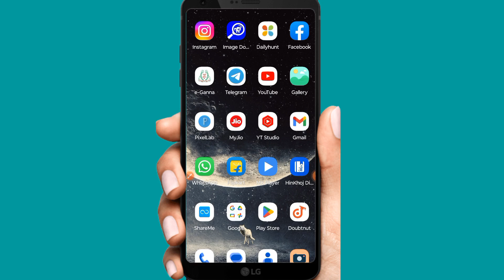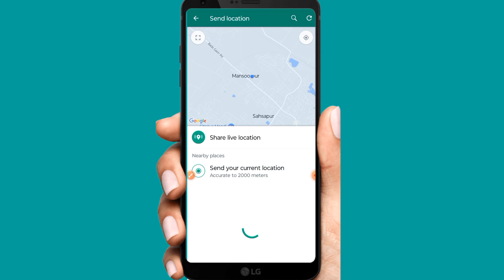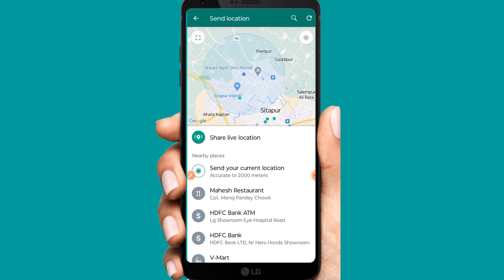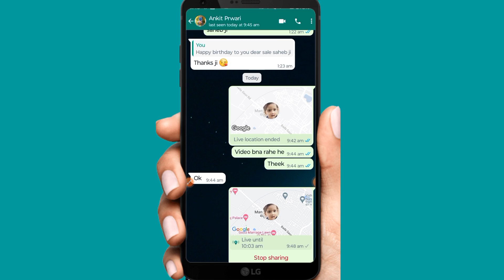WhatsApp par Live🔴 Location kaise bhejte hain | How to send location on WhatsApp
releted keyword-👇👇

whatsapp se live location kaise
bheje
dekhe
pata kare
whatsapp se live location nahi ja
raha hai
track kare
nikale
check kare
bheji jaati hai
dalen
jane
how to send live location on